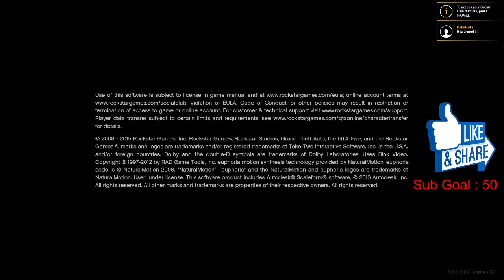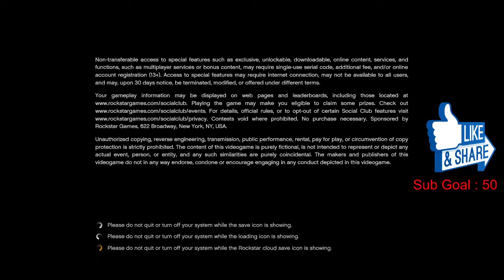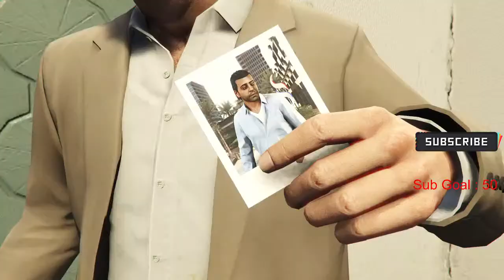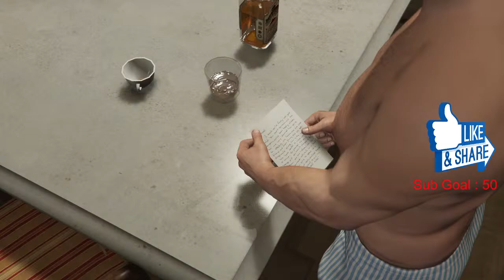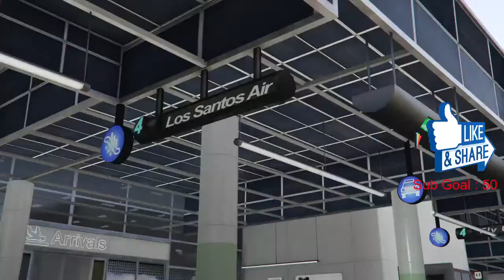Lets Play GTA 5 in Tamil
Hi.

My name is Gokul Anand  aka  DekuGoks in the game world.. I'm just  trying to make some fun game play and to improve gameplay in Valorant.

If you are new to the stream do support by clicking that red words near to my channel name😜..

Lets play 😉..

If you willing to join in my team just ping me in the chat.

Pc Specs:

  Laptop - MSI  GF63 Thin Core i5 9th gen.

   Mouse  and  Keyboard -  HP KM300f  combo pack.

   Headphone - HyperX Cloud Stringer Core.